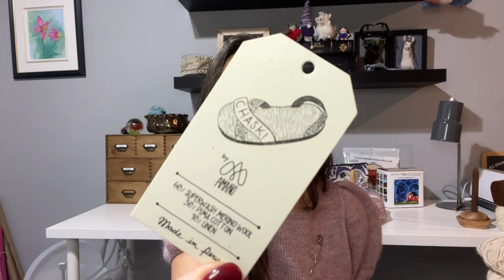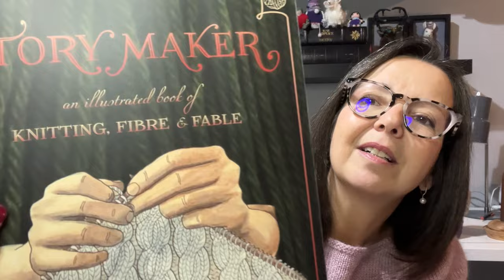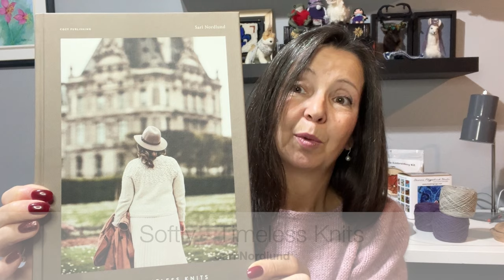La Violette Knits podcast, knitting journey, Christmas Stocking and more!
Episode 12 "La Violette Knits Reinvented"
Hello - Bonjour and Welcome, join me in my knitting journey where I sometimes share tips and tricks I wish I knew, FO's, WIP's, future cast ON and acquisitions.

I was inspired to start knitting and set myself some achievable goals.  4 Christmas Stocking in my first year of knitting and more!

What am I wearing:
Princess Tee by  @MinimiKnitDesign  in Berroco Lanas Light with Aerial

FOs:
Dune Grass Socks by  @knitsiphappy

Thank you to my amazing friends podcasting about my mittens!

WIPs:
Glittering Shawl by  @StephenWest  with West Yorkshire Spinners Equisite 4 ply

Cool Arcade Cardigan, part of "Flight of Cables and Hops" with Bristol Ivy and Thea Colman.  Berroco Ultra Alpaca Chunky

Next on my needles:

Participating in the justforthehalibut KAL hosted by @cutbankgirls and Leanne @theknittystew
Halibut Cowl by Caitlin Hunter  @boylandknitworks935

Also by Caitling Hunter with my FOMO, casting the Zweig

Acquisitions from the  @peifibrefestival1894

Shawl Pin with Fleur de lys by Jeanette Walker

Specialty Designs Yarns with Golden Retriever and Samoyed by Belfast Mini mills in PEI.

On the road acquisition:
Softly - Timeless knits by  @SariNordlund
purchased at  @lavielainederimouski5213